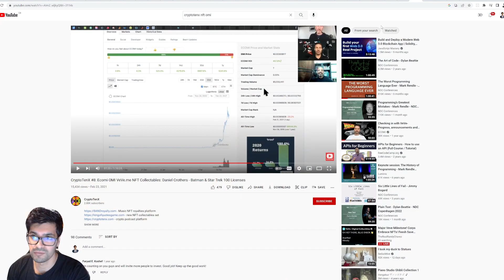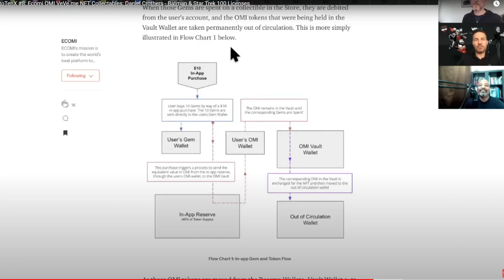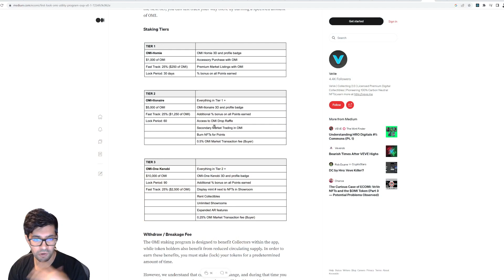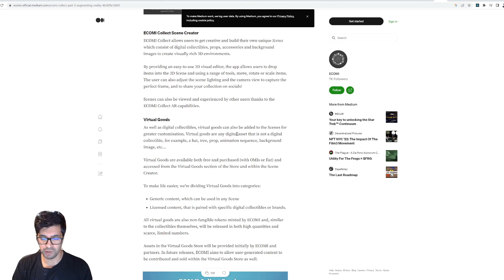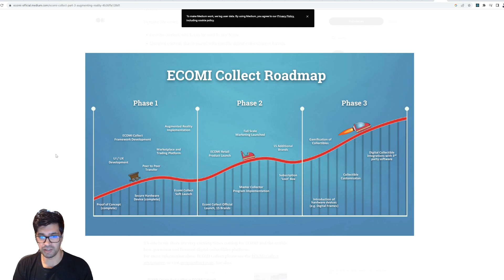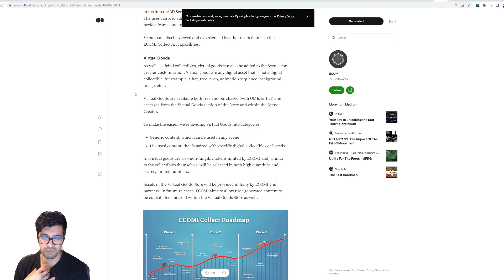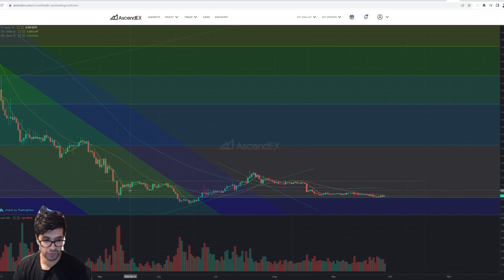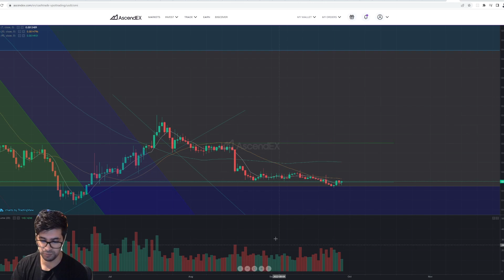$OMI utility LEAKS - GOLDEN TICKET! How will it be used in VeVe? 1$ OMI can be achieved!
We had an OMI Utility Program leak recently where the Golden Ticket for OMI staking was discussed - we look at what the purpose could be from Ecomi's historical roadmap.
This could greatly add OMI volume and support VeVe liquidity long term.

🍾💎😸 BrockmcBlockchain 😸💎🍾
💍🎸💎👌 Adam Awesomeface 👌💎🎸💍
🎂 NFT Grandpa 🎂
🎯🤖The Cryptoverse🤖🎯
🎵Nicole Smith🎵
🍾Munawer Sha🍾
🤴🏻CryptoManiac🤴🏻
👻chestttnuttt👻
🔥👑All chat gaming👑🔥
🎄IvanTheTerrible🎄
👐LoriWalkingFeather👐
🙌VeVeWiki🙌
💣Puddin Cheeks💣
🔥Sam Wax🔥
🎸Hubear🎸